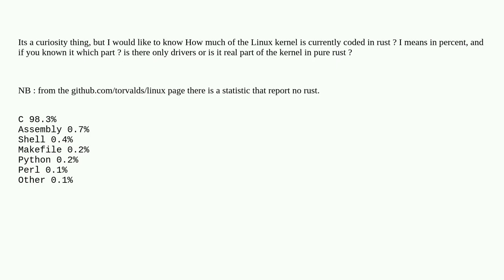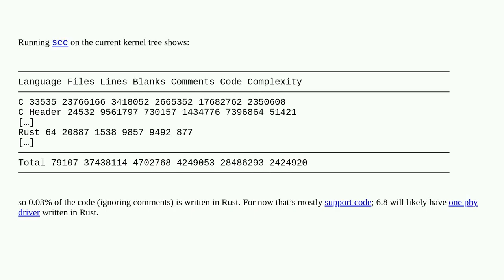Unix: How much of the Linux kernel is currently coded in rust?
How much of the Linux kernel is currently coded in rust?

A special thanks goes out to the community

  linux-kernel rust